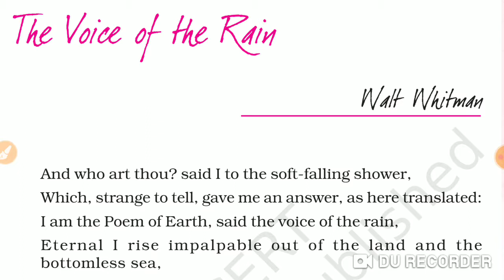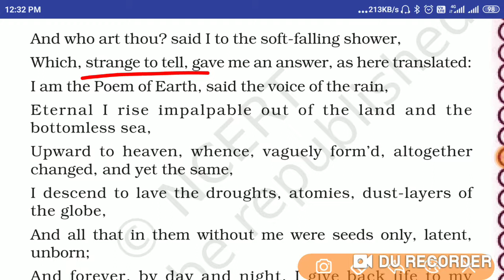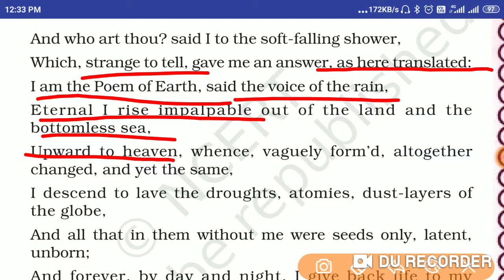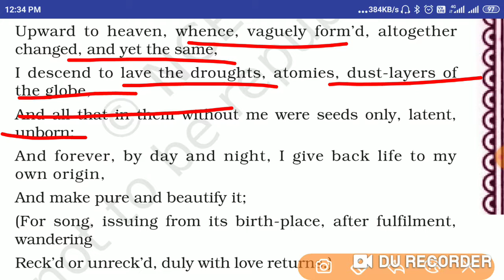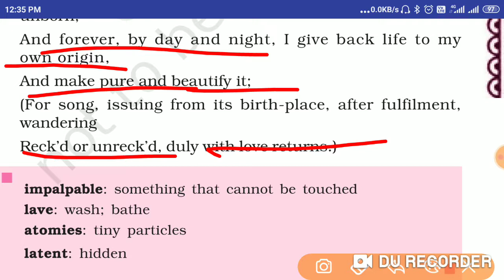Class 11 English hornbill poem 3 the voice of the rain